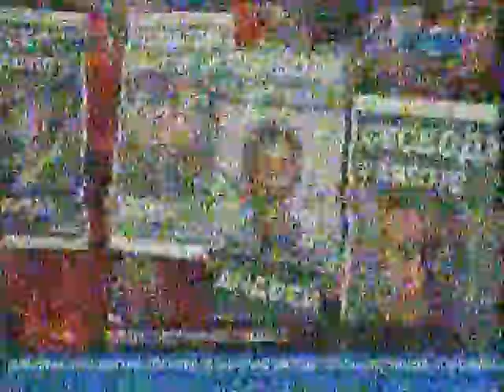trt haber izmit ch21 dx in central bucharest 04:34